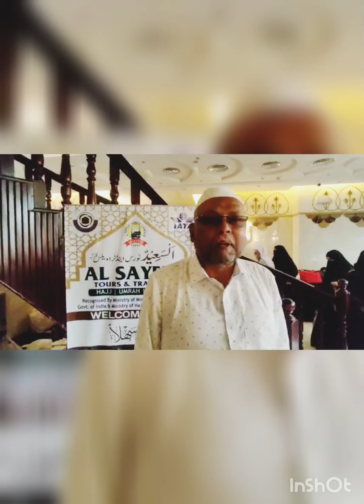Janab Ismail Inamdar sab Excise Department Gulbarga|Feedbacks |Umrah2022.